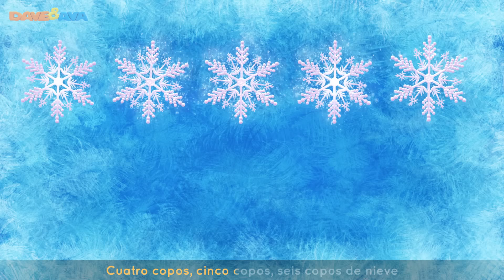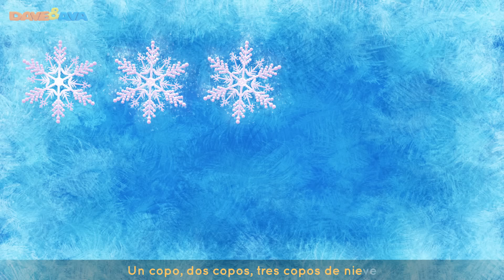🐒 Сanciones Infantiles | Cinco Monitos – Colección | Canciones Infantiles en Español de Dave y Ava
📲Descargar Dave and Ava app Android y app iOS ​​ Descargar Dave and Ava app Android y app iOS
Cinco Monitos Saltaban en la Cama – La Colección de Canciones Infantiles de Dave y Ava Canciones para Bebés y la Familia Monitoson!

¡Conoce a la Familia Monitoson – el Doctor Alberto Monitoson, la Sra. Bárbara Monitoson y sus hijos!
¡Prepárate para reir, cantar y disfrutar con las Canciones Infantiles de Dave y Ava!

Dave y Ava es una serie animada 3D de canciones infantiles especialmente pensada para niños entre 1 y 5 años de edad. En cada episodio podrán ver a Dave, un niño disfrazado de cachorro, y a Ava, una niña disfrazada de gatita, acompañados de sus amigos. Nuestras canciones infantiles ayudan a los más pequeños a aprender el ABC, los números, formas, colores, ¡y más!

Ve directamente a tu Canción Infantil preferida seleccionando uno de los siguientes títulos de nuestra Collección de Canciones para Niños:
00:19 Cinco Monitos Saltaban en la Cama
02:49 Don Jacinto Tenía una Granja
05:42 Saltando y Cantando
07:32 Atrapé un pez de un brinco
09:29 La Familia Dedo
12:36 Lluvia Lluvia Vete Ya
15:22 Cinco Patitos
18:05 Un Dedito Parte 1
20:26 Humpty Dumpty
22:34 Un Dedito Parte 2
24:56 Bee Bee Oveja Negra
27:54 Oh Pequeñín
30:11 Diez Copos de Nieve
33:23 Estrellita, ¿Dónde Estás?
36:03 Amigo Osito